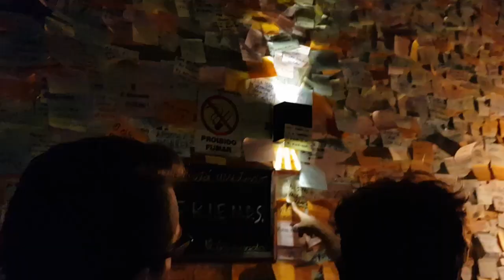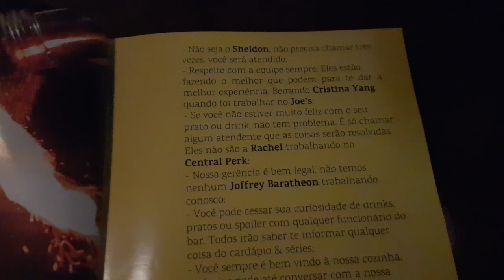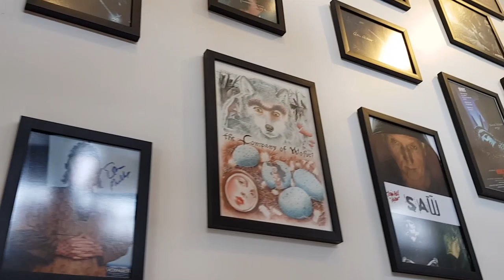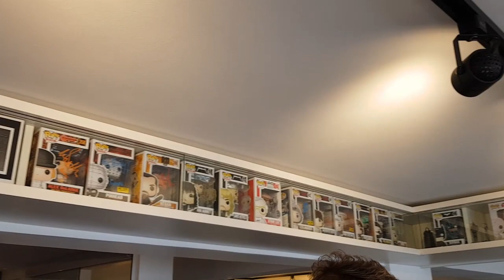Roteiro Geek - Porto Alegre - Onde comer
Continuando o quadro Roteiro Geek, dessa vez fui comer em lugares maravilhosos e diferentes em Porto Alegre.
Aqui você encontra muita Cultura Pop: dicas filmes, séries, livros  e cosplays. Além de conteúdos sobre viagens, moda e comportamento.